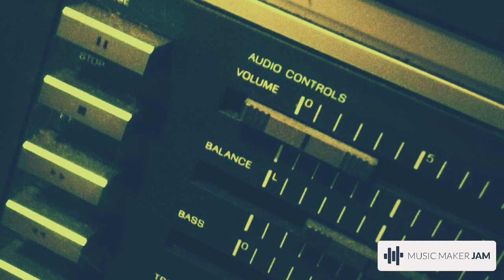July 15, 2022